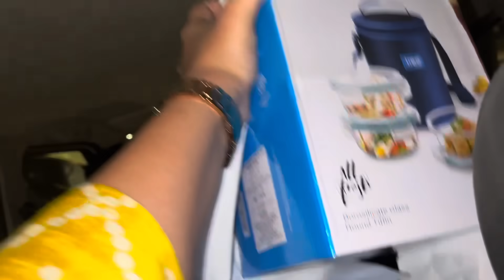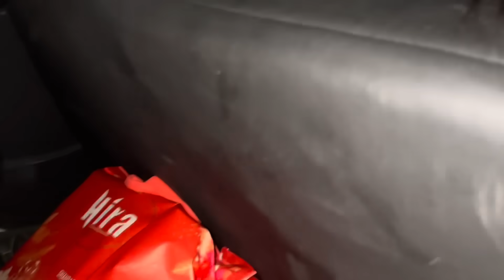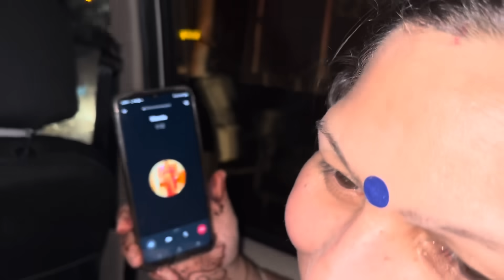Bdi Mausi Ka Jhooth Pkda Gya😂 | Mausi Sad Hai🥺